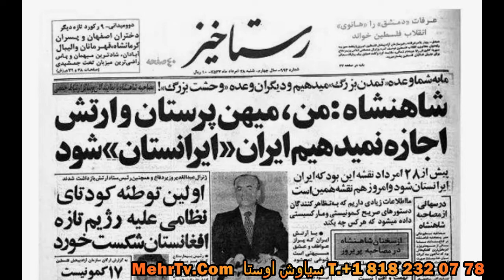1 قتل عام های ما در قادسیه ها مخفی کاریهای ارتش شاهنشاهی تا امروز